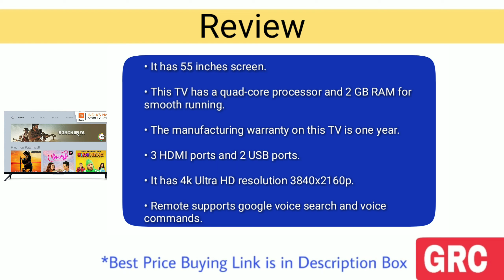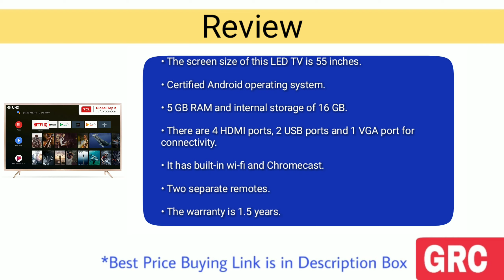Top 5 Best 4K LED Smart TV in India with Price | Best 4K Tv Under 40000 to 50000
1. Mi LED TV 4 PRO 138.88 cm (55) Ultra HD Android TV

2. LG 108 cm (43 Inches) 4K UHD LED Smart TV

3. Samsung 108 cm (43 Inches) Full HD LED Smart TV UA43N5300AR (Black)

4. TCL 138.71 cm (55 Inches) 4K UHD LED Smart Certified Android TV

5. Sanyo 107.95 cm (43 Inches) 4K UHD IPS LED Smart Certified Android TV